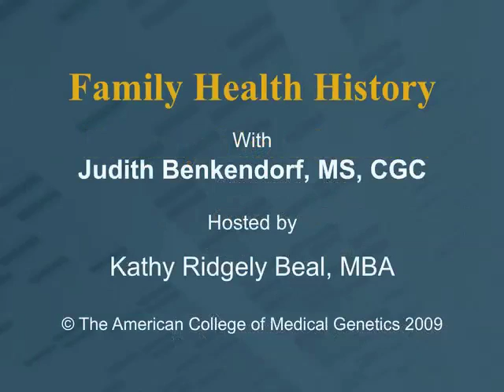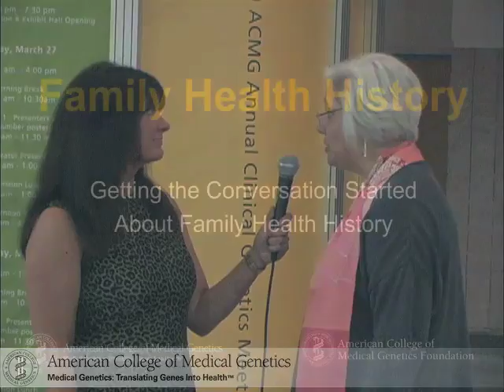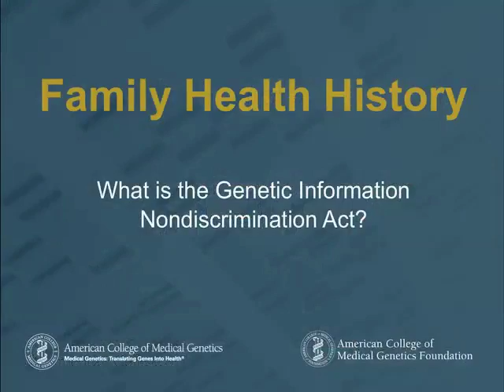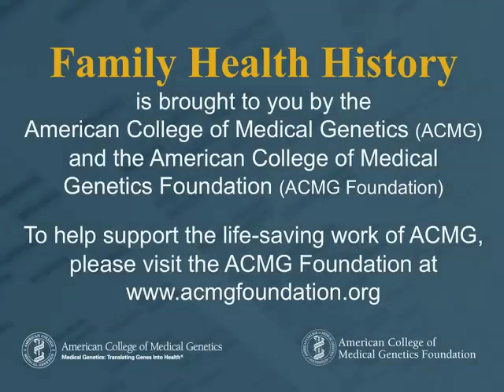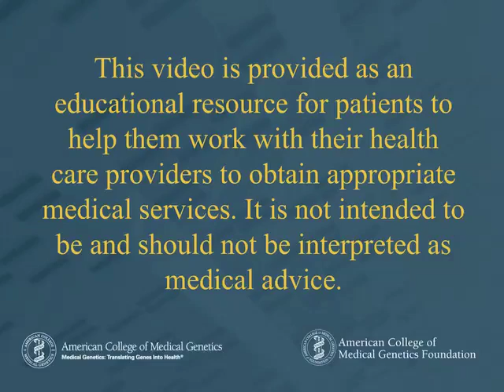Family Health History & Genetic Privacy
Presented by The American College of Medical Genetics